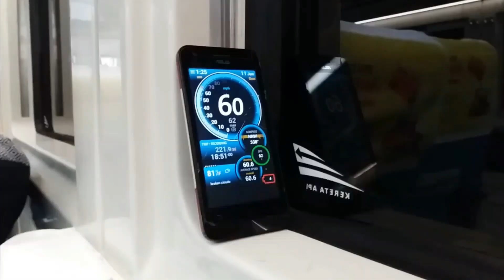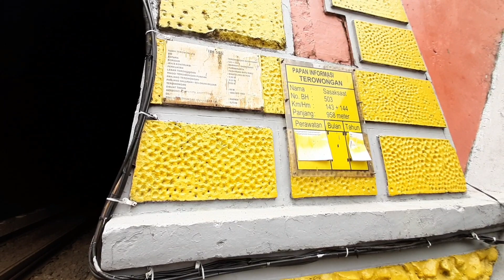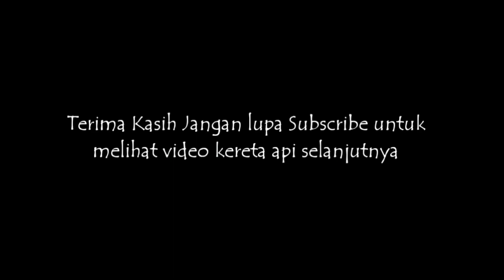Kereta Api Keluar Terowongan Saaksaat Terpanjang Di Indonesia.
Kereta Api Keluar Masuk Terowongan Saaksaat Terpanjang Di Indonesia.

Saya mencoba kembali mengujugi terowongan sasaksaat 858Meter...
Panjang sekali...